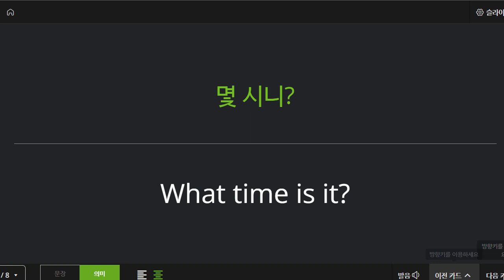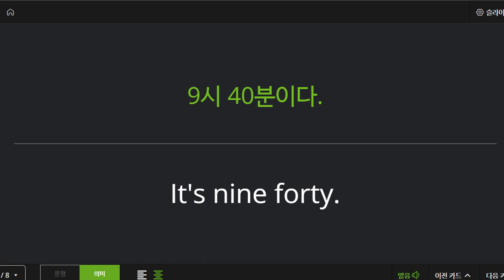박재빈 2022 07 01 초등 어휘 보카 말하기 성취도 100